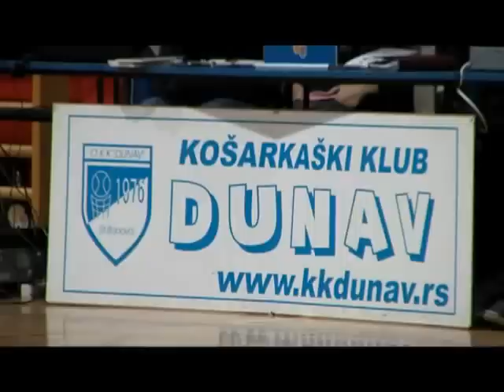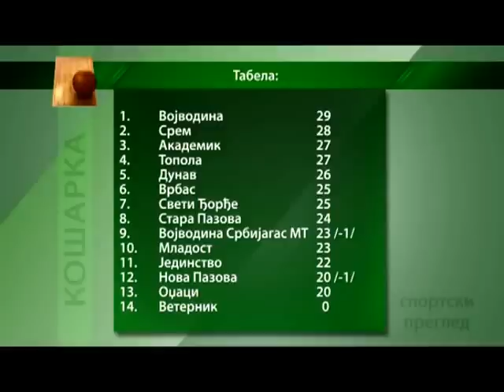Sportski pregled 11 02 2013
Sportski pregled RTV Stara Pazova posle utakmice Dunav - Srem 95:77